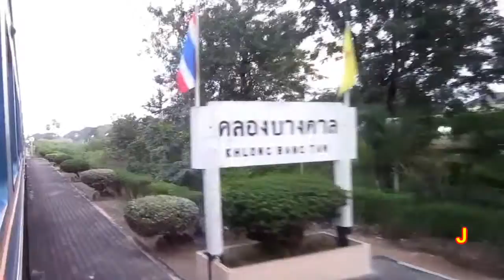รถไฟ-262 คลองบางตาล Khlong Bang Tan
ขบวนรถไฟที่ 262 หัวหิน-กรุงเทพ ที่สถานีรถไฟคลองบางตาล Khlong Bang Tan